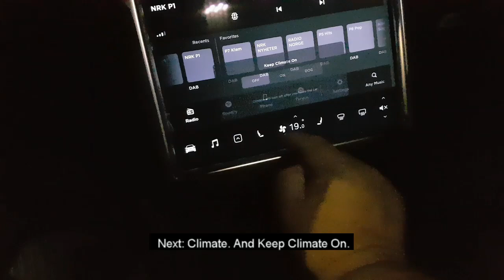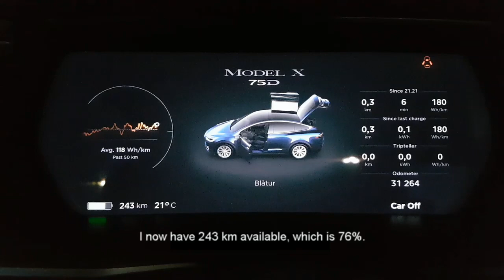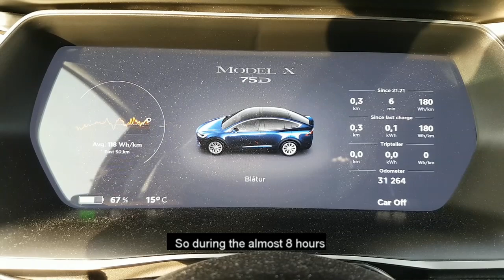Sove i Tesla Model X / Sleeping in Tesla Model X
Jeg viser deg hvordan jeg forbereder å sove i Tesla Model X.
I show you how to prepare sleeping in Tesla Model X.